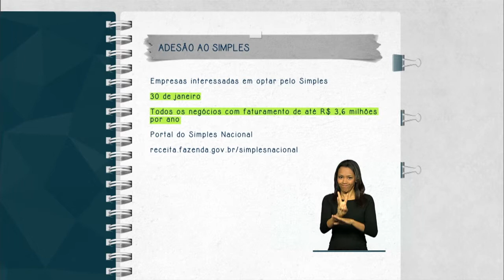Micro e pequenas empresas têm até o dia 30 de janeiro para aderir ao Simples Nacional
FIQUE ATENTO - 13.01.15: Empresas, com faturamento de até R$ 3,6 milhões por ano, têm até o dia 30 de janeiro para optar pelo Simples Nacional, que é um regime de tributação única. A adesão deve ser feita no Portal do Simples Nacional, no endereço